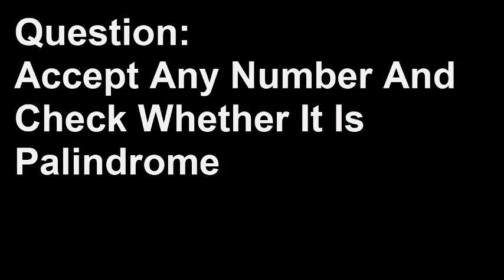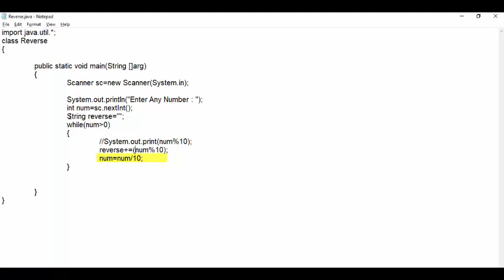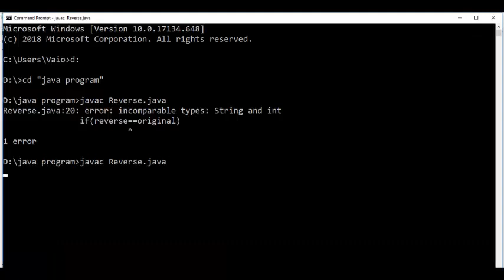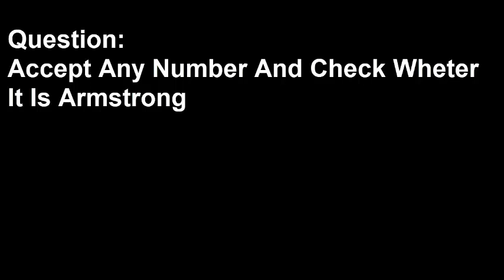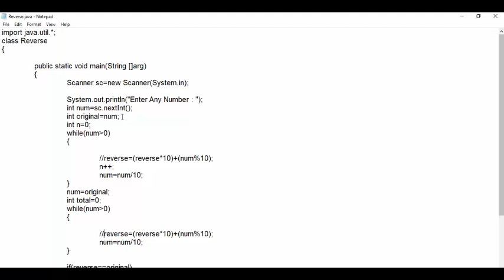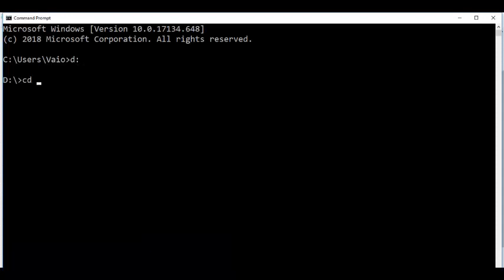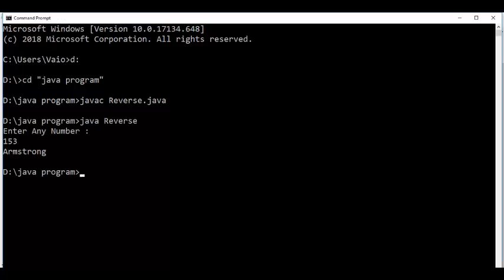#10 Loop Examples In Java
Java Basics and More Info. Same Programming Question And Many Solutions :-
This video provide solution using different logic to java programs like
- accept a number and check whether it is palindrome number
- accept a number to check whether it is armstrong number

Refer This Link For Data Type Conversion In Java  :-